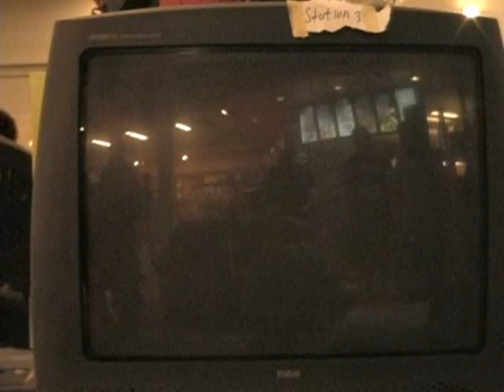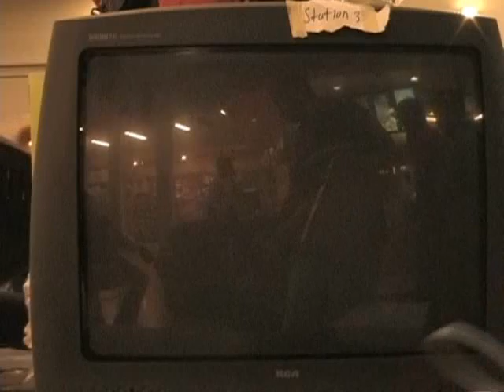SBIII MvC2: cas Sanford (MCS,SSCable) vs Magneto-X (2W MIMS comeback)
: Casual matchup between Sanford Kelly and Magneto-X.  Filmed at the Season's Beatings III Marvel vs Capcom 2 tournament held at Momo's in Columbus on October 18, 2008.